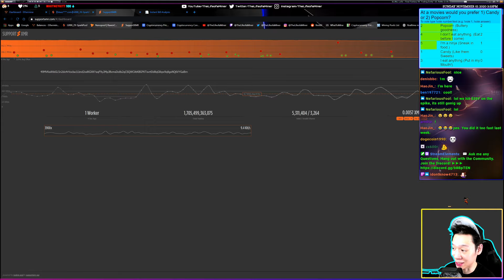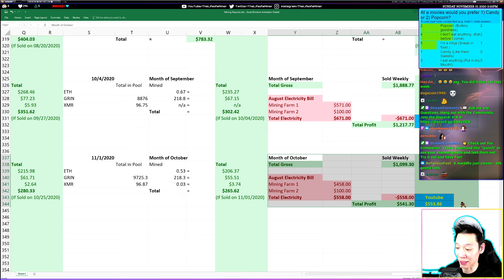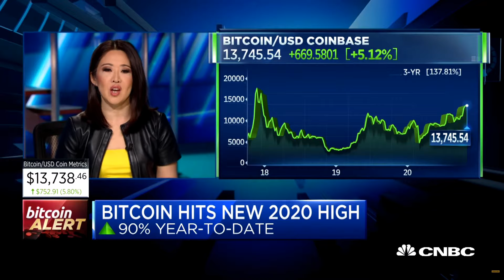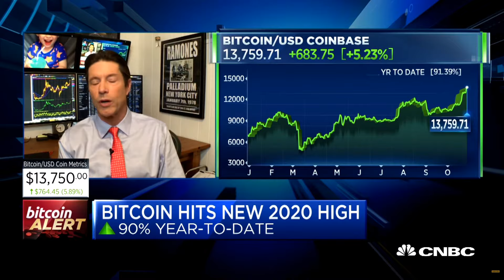Week 81 | Mining Payouts 11/01/20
Going over what I am mining and my payouts.
*Will go over the electricity cost and monthly net profit at the end of the month.

Watch Me Live on Twitch! 🔴 Twitch

Ask me any Questions, Hang out with the Community, and GPU Mining Help.

🔔 Social Media 🔔
My Favorite Crytpo Mining Hardware!

TheLifeofaMiner Merch!

Buy & Sell Crypto:
Coinbase

Beginner Crypto Mining Software:
NiceHash
*note: may have higher fees

Track: Marin Hoxha x Invent - Lost On The Way (ft. Caravn)